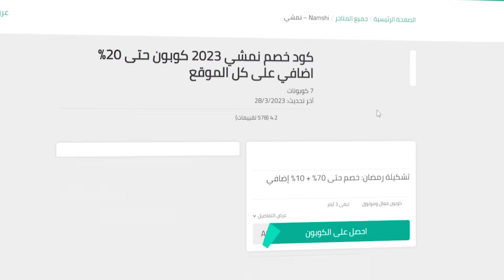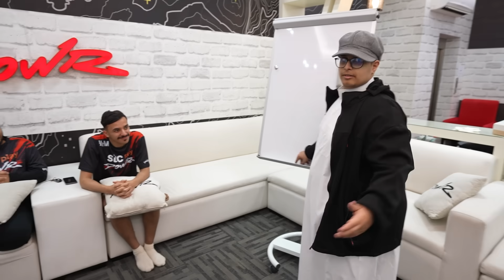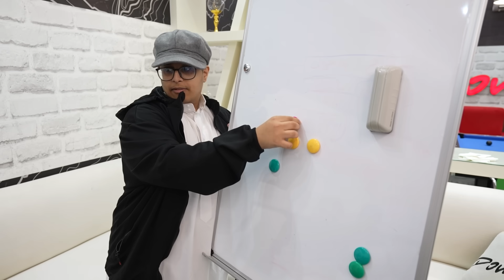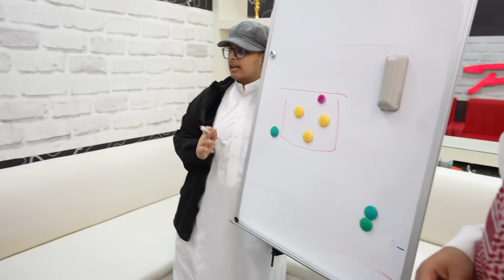مباراة منتخب باور ضد باكستان في كورة الطائره 🏐🔥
رابط الموفر